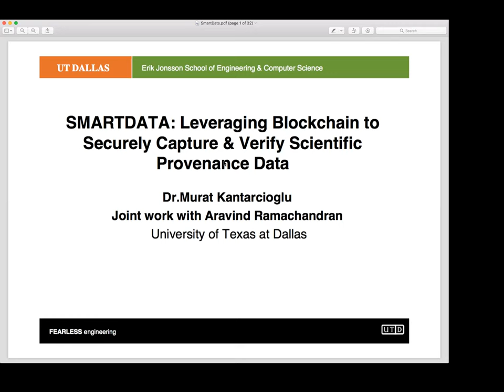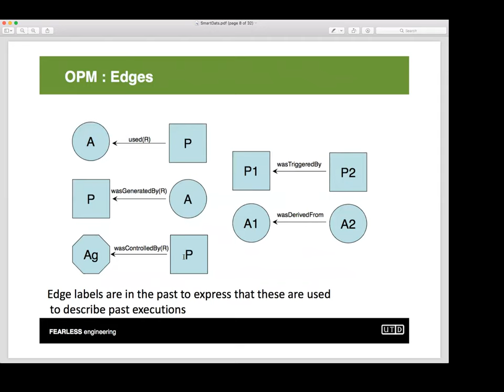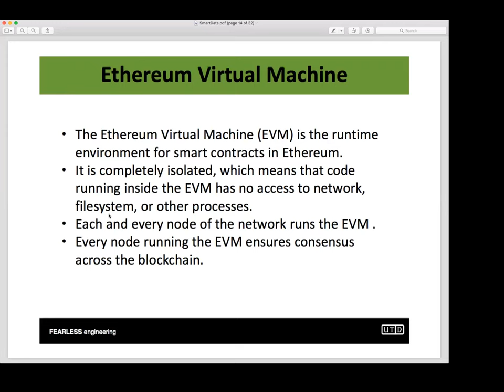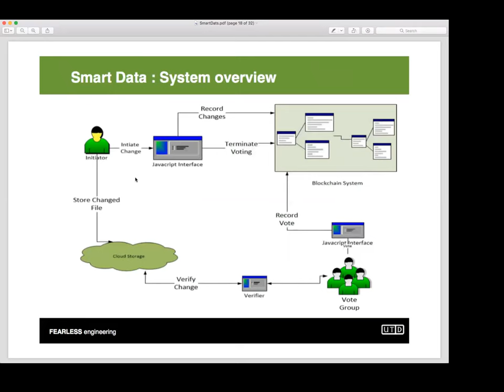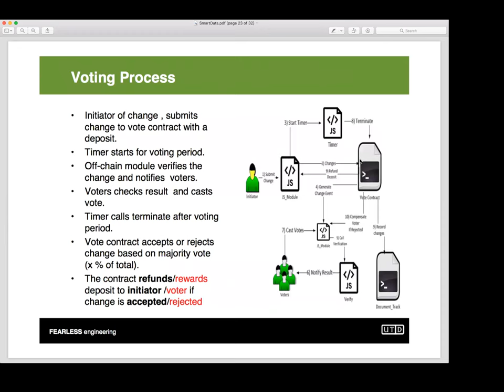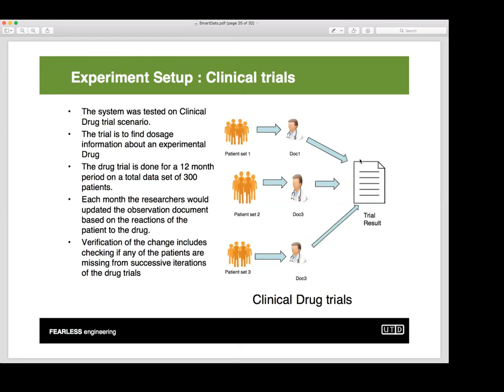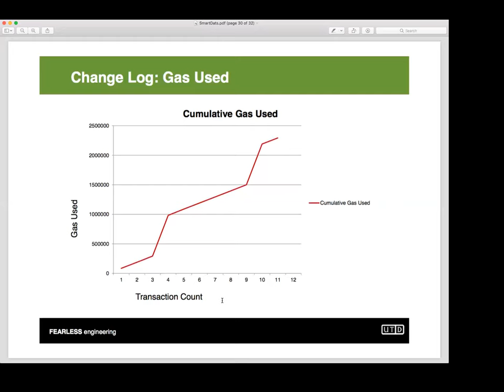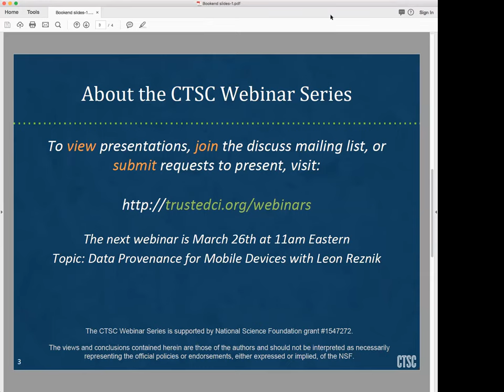Trusted CI Webinar: SmartProvenance: A Distributed, Blockchain Based Data Provenance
Blockchain technology has evolved from being an immutable ledger of transactions for cryptocurrencies to a programmable interactive environment for building distributed reliable applications. Although the blockchain technology has been used to address various challenges, to our knowledge none of the previous work focused on using Blockchain to develop a secure and immutable scientific data provenance management framework that automatically verifies the provenance records using off-chain techniques. In this talk, we discuss how we leverage Blockchain as a platform to facilitate trustworthy data provenance collection, verification, and management. The developed system utilizes smart contracts and open provenance model (OPM) to record immutable data trails. We show that our proposed framework can securely capture and validate provenance data that prevents any malicious modification to the captured data as long as the majority of the participants are honest.

Dr. Murat Kantarcioglu is a Professor in the Computer Science Department and Director of the Data Security and Privacy Lab at The University of Texas at Dallas (UTD). Dr. Kantarcioglu’s research focuses on the integration of cyber security and data science.Presentations are recorded and include time for questions with the audience.